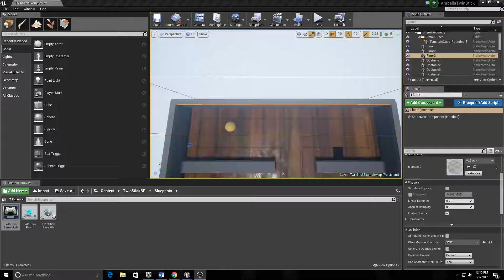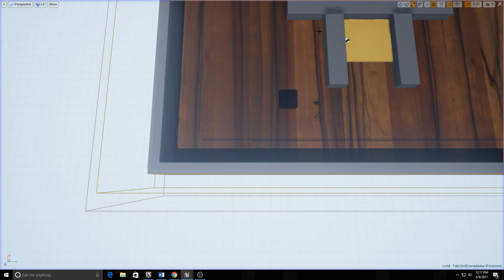Spider Webshooter Sidescroller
Using Unreal Engine TwinStick Shooter Template. Virtual Worlds Assignment